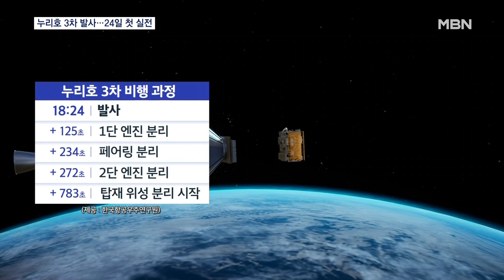24일 실전 발사 누리호…이번에는 '위성 8개' 궤도에 올린다 [MBN 뉴스센터]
【 앵커멘트 】
  한국형 발사체 누리호가 오는 24일 3번째 발사를 앞두고 있습니다.
  지난 2번이 시험 발사라면 이번에는 우리 기업이 만든 위성 8개를 궤도에 올리는 실전 임무입니다.
  발사 준비로 바쁜 나로우주센터를 유승오 기자가 다녀왔습니다.

【 기자 】
  최대 지름 3.5m, 총 길이 47.2m의 한국형 발사체 누리호가 조립을 앞두고 있습니다.

  이번 주부터 위성 8기를 비롯해 3단 엔진 그리고 위성을 보호할 페어링까지 결합합니다.

  그동안 두 차례 발사가 '연습'이었다면, 3차 발사는 '실전'입니다.

▶ 인터뷰 : 조선학 / 과학기술정보통신부 거대공공정책연구관
- "실제 작동하는 위성을 정궤도에 진입시키는 위성 서비스에 중심이 있다고 보시면 될 것 같습니다. 우주 산업 생태계를 활성화 시키는 데 큰 의미가 있다고 보고 있습니다."

  누리호는 지난 2차 발사보다 2시간 30분 가까이 늦은 저녁 6시 24분, 고도 550km를 향해 발사됩니다.

  발사 272초 후 2단 엔진 분리까지 마친 누리호는 약 9분 뒤, 차세대 소형위성 2호를 궤도에 올립니다.

  이후 20초마다 나머지 위성들도 차례대로 누리호에서 분리돼 임무 수행에 들어갑니다.

▶ 인터뷰 : 고정환 / 한국항공우주연구원 발사체개발사업본부장
- "많은 위성들을 탑재하고 궤도에 올라가서 안정적으로 서로 충돌하지 않도록, 특히 차세대 소형위성 2호가 목표하는 궤도에 제대로 들어가느냐가 가장 중요한 성공, 실패의 기준이 될 것 같습니다."

  정부는 오는 2027년까지 세 차례 더 누리호를 발사해 우주발사체 기술 신뢰성을 높일 예정입니다.

▶ 스탠딩 : 유승오 / 기자
- "위성 탑재를 비롯한 나머지 조립 과정을 마치면, 누리호는 오는 24일 이곳 발사대에서 우주를 향한 세 번째 비상에 나섭니다."

  영상취재 : 이우진 기자